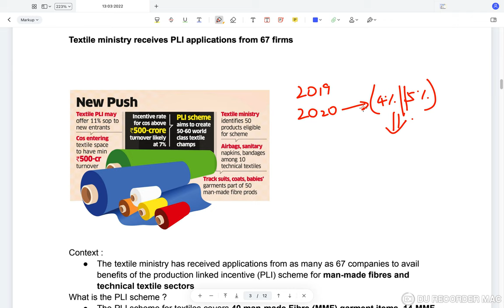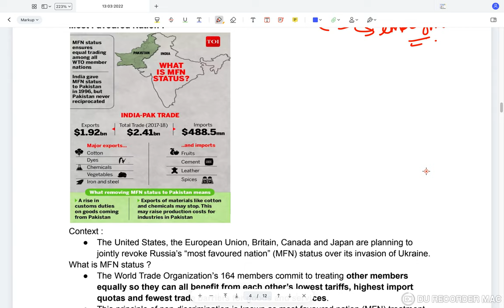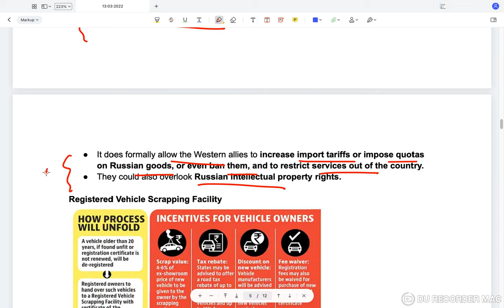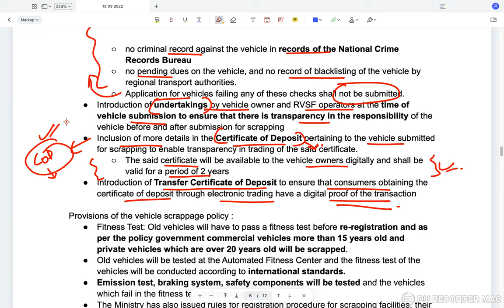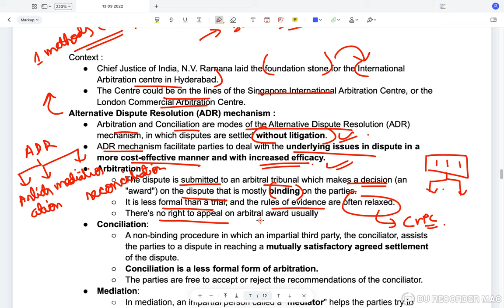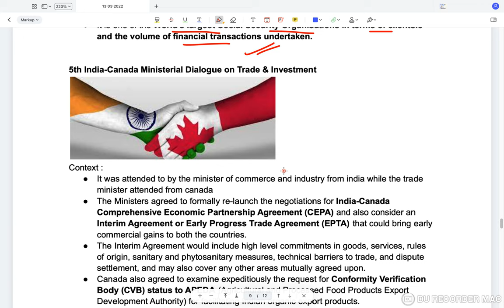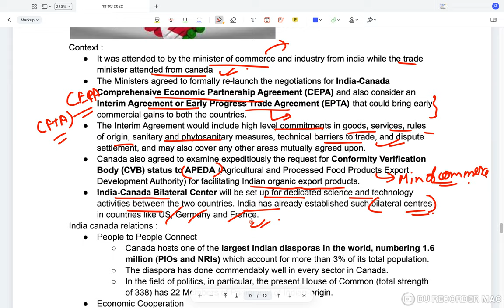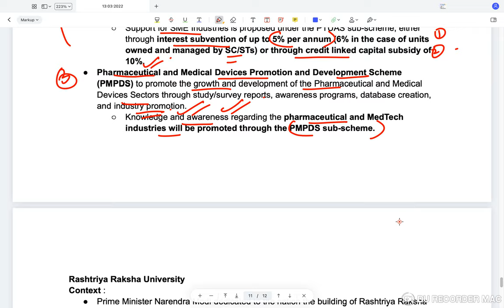Reboot || Daily Current Affairs for UPSC CSE || Sarat Chandra IAS Academy || 13th March 2022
13th March 2022 Current Affairs, the topics discussed are
Topics for the day:
 0:00 Introduction
 0:48 One nation one election
11:22 Textile ministry receives PLI applications from 67 firms
17:11  Most favoured nation (MFN) status
22:29 Registered Vehicle Scrapping Facility
29:58 International Arbitration and Mediation Centre

34:43 Employees Provident Fund Organisation
  (EPFO) interest rate

41:27 5th India - Canada ministerial Dialogue on
  Trade  & Investment

46:25 Strengthening of Pharmaceutical Industry scheme
49:04 Rashtriya Raksha University
1) UPSC Civil Services Coaching ( We are the best top rated IAS Academy in Hyderabad and Vijayawada, Andhra Pradesh by Times of India Excellence award)
2) UPSC CSE  Prelims Cum Mains Coaching in Classroom (Hyderabad, Vijayawada) and Online by expert faculty and IAS, IPS, IFS, IRS officers and Rankers
3) Prelims Crash course
4) CSAT Course
5) Prelims and Mains Test series (Online and offline) with evaluation and feedback on same day by expert faculty
6) Degree with IAS (BA and BSc plus UPSC Coaching)
7) Inter with IAS (Sarat Chandra Junior College provides intermediate plus UPSC Coaching with HEC, MEC, CEC along with CLAT, IIT HSEE, IPMAT)